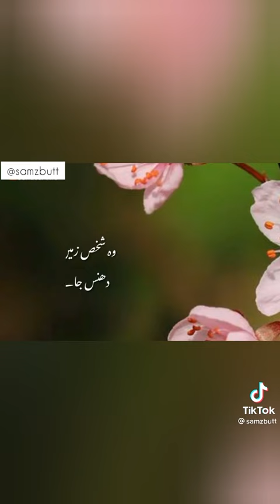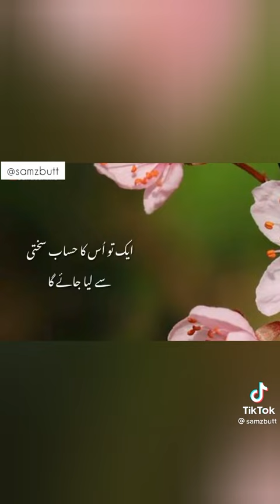Jo shaks namaz trak karta ha best status 2021/Molana Tariq jamel/speech for Islam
islamic status
islamic videos
islamic quotes
islamic naat
speach for Islam
Molana Tariq jamel
videos